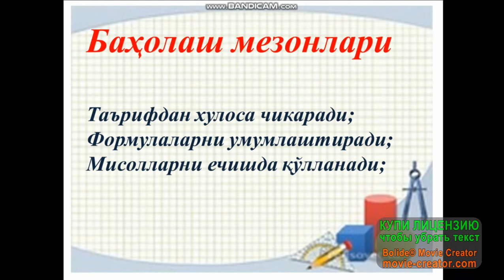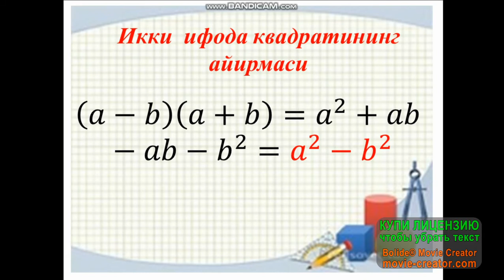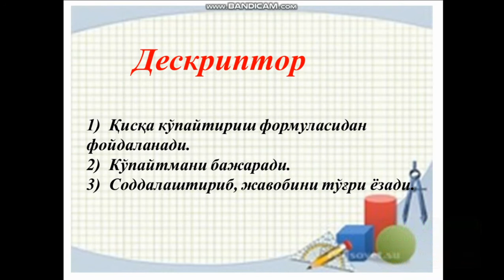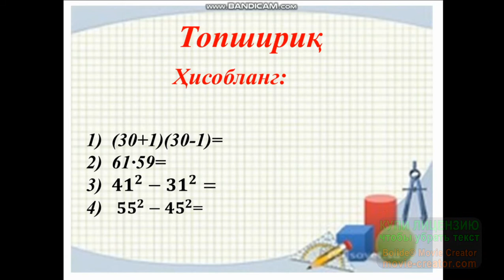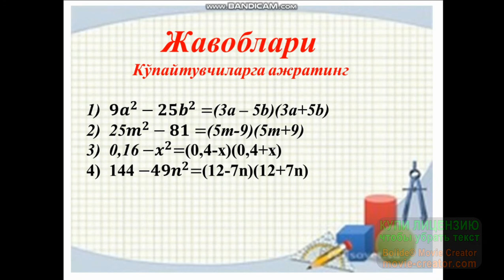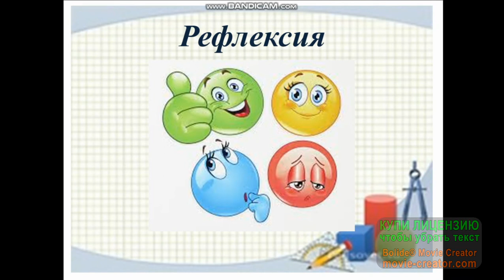7 синф Алгебра Икки ифода квадратларининг айирмаси